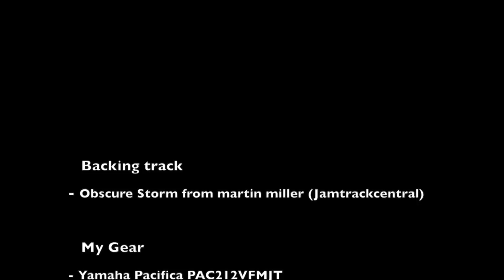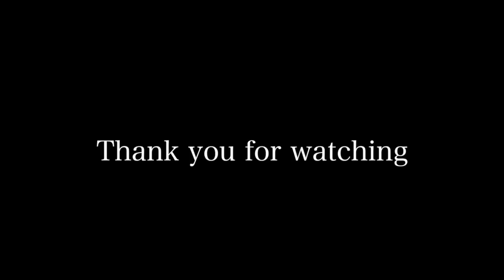4 Rock lick lesson #1 - Unda Alunda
Let's rock! :)